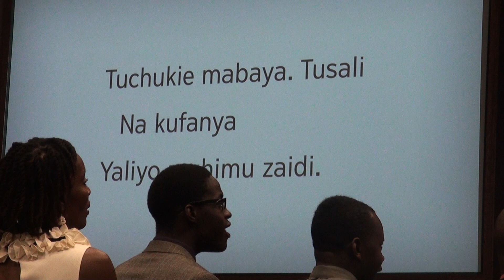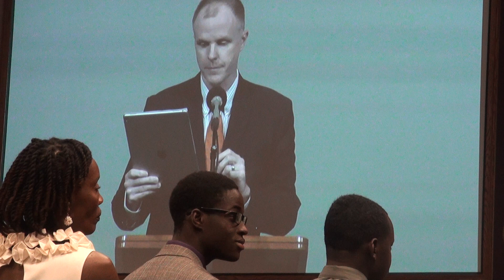02592 USIFE MOYO katika kutimiza sheria ya kristo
kusanyiko la mzunguko la mashaidi wa Yehova krum tx 09/30/2017